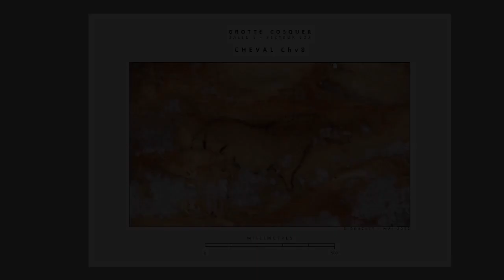Grotte Cosquer, salle 1, secteur 123 : orthophotographie du cheval CHV8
Image réalisée à partir d'une couverture photogrammétrique par 170 clichés haute résolution.